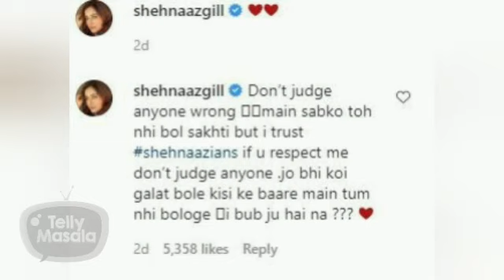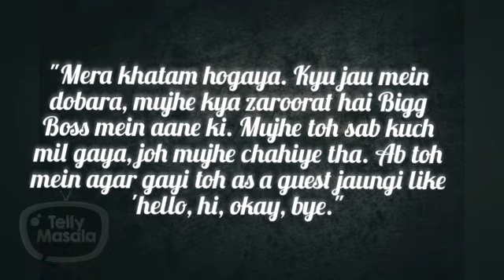Shehnaz Gill Reacts On The Trolls Of Judging Bigg Boss 14 Contestant Nikki Tamboli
Check out here in this video, what Shehnaaz Gill have to say when social media users believed that she is judging Bigg Boss 14 contestant Nikki Tamboli. Also, she revealed something big about her entry in the Bigg Boss 14. Check out here.

Reporter & Editor: Riddhi Vyas